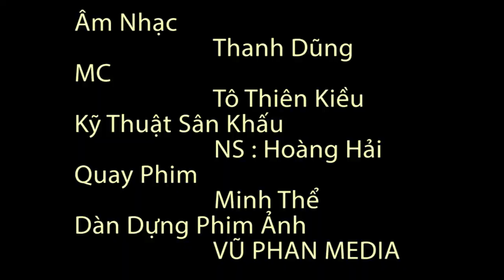Tộc Nguyễn3 nghĩa hoà tư nghĩa quang ngai